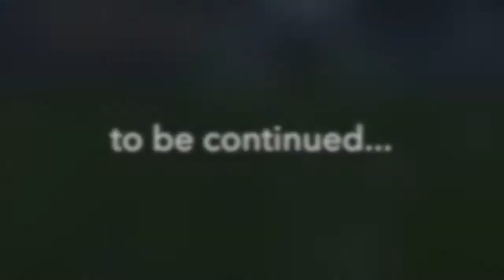2020 UNC Goalkeeping Claudia Dickey Highlights